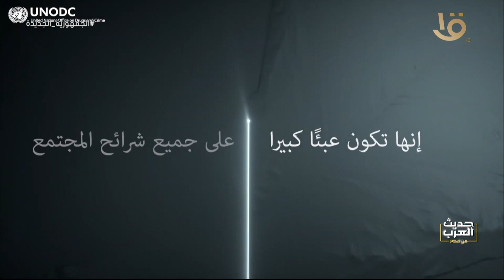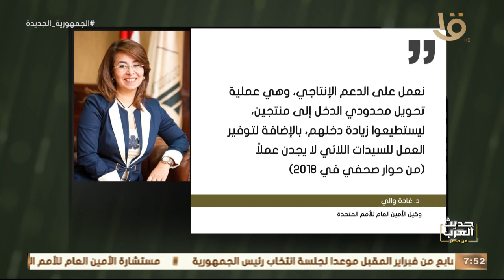حديث العرب من مصر| الحلم المصري.. كيف تنهض الأمم؟.. مع د. غادة والي في ضيافة د. درية شرف الدين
حديث العرب من مصر| الحلم المصري.. كيف تنهض الأمم؟.. مع د. غادة والي في ضيافة د. درية شرف الدين الحلقة الكاملة 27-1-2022